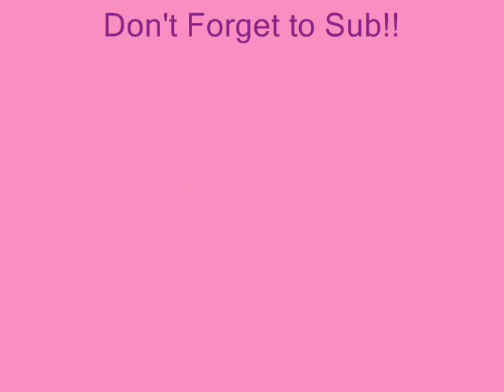African Beauty - Beautiful Zimbabwean Women Part 2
Beautiful Zimbabwean Women Part 2

Featuring:

Greatmore chatya,Kimberly Cole, Thandi Newton, Tinashe Jorgenson Kachingwe, Nokuthaba Vuma,Sibo Bero,Amanda Badze,Madonna Gold,Vimbayi Kajese ,Angeline Mandaba  ,lenah zinyama,Cynthia Muvirimi,Nkanyiso Brezhnev,Elizabeth Chitseko,Rumbidzai Feremenga,Herieth Paul